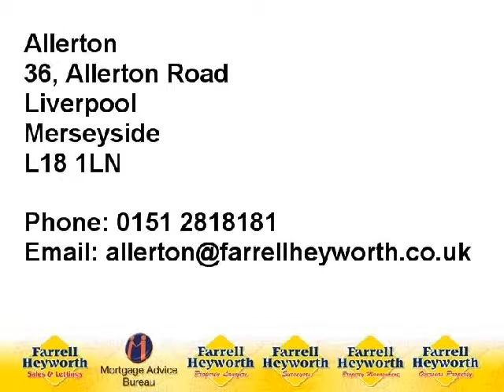L24 4AX Park Lodge, Church End 67268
Four Bedroomed Detached Park Lodge in Hale Conservation Area
Built 1876 by Ireland Blackburne Family as Entrance to Hale Hall
Porch,Hall, Three Reception Rooms, Fitted Kitchen & Downstairs WC